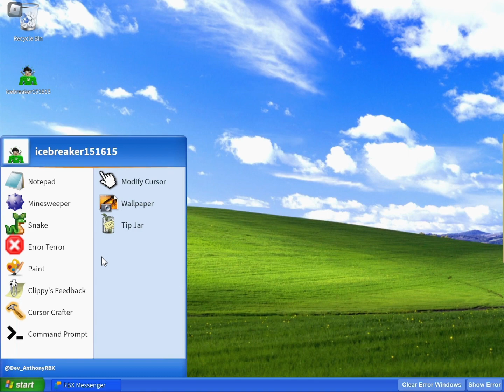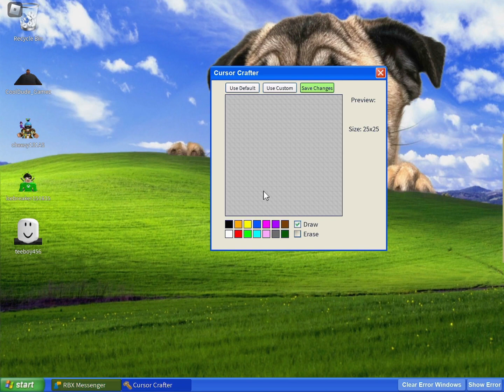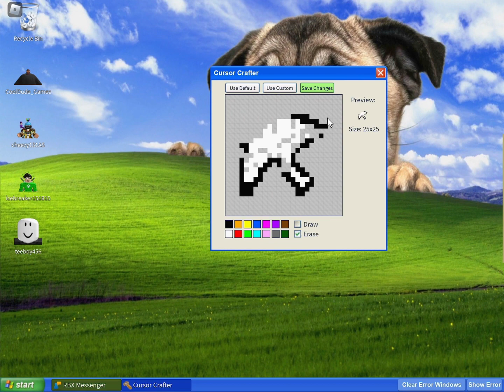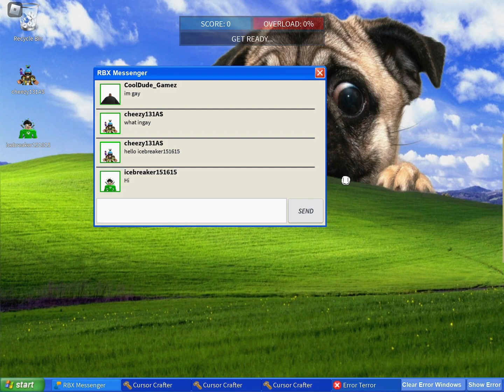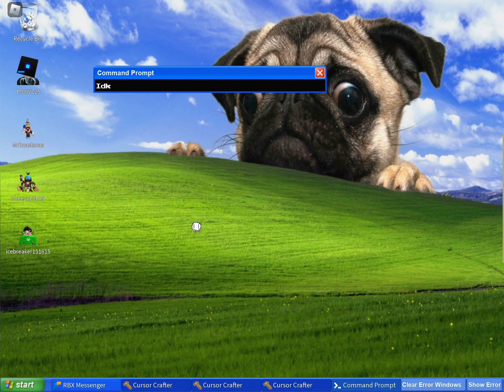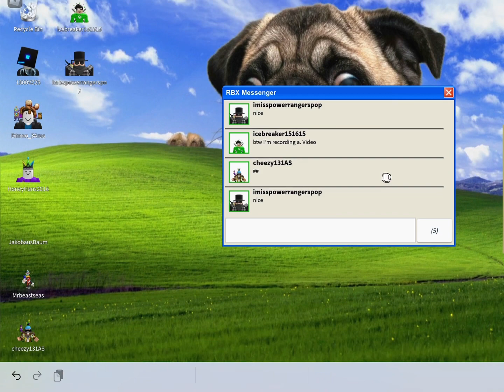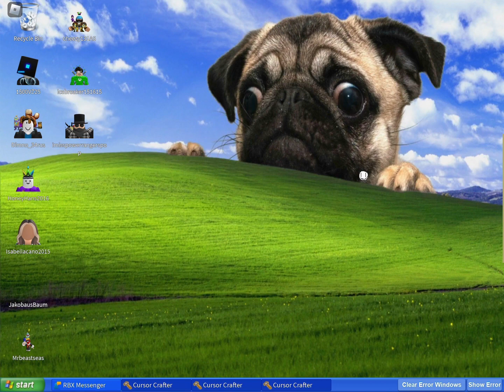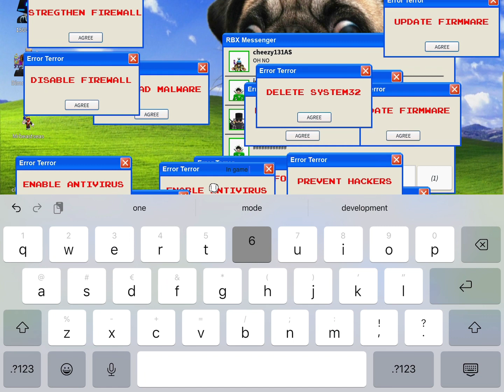Roblox but there’s errors in ur computer